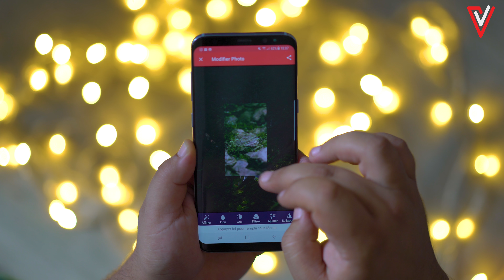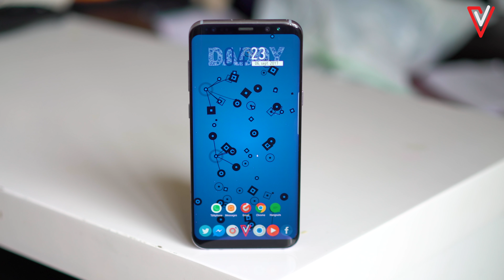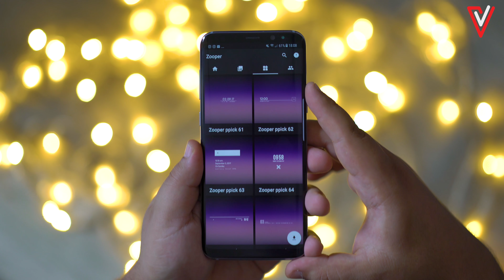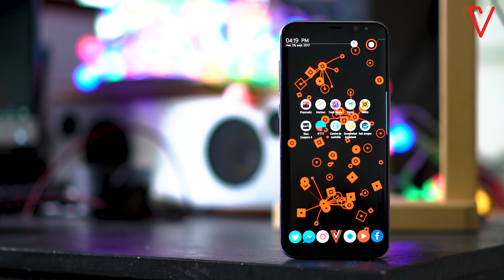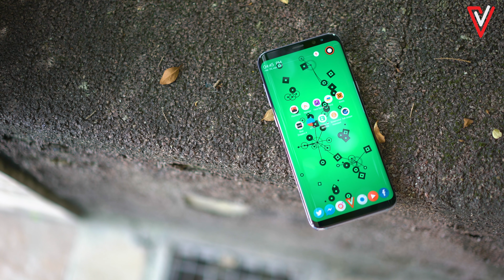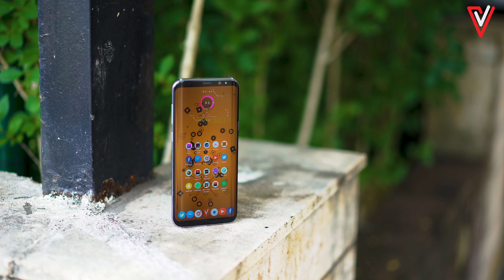UN TOP 10 DES APPLICATIONS QUI TOURNE MAL 09/17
Bonsoir a tous un nouveau top 10 d'application android ^^

Bienvenue sur la chaîne Daddy D-tech !
Vous y trouverez des vidéos qui traitent des derniers produits High-Tech, du gaming mais aussi de l'actualité en générale sur les nouvelles technologies !
Le tout sera relevé avec un peu d’humour ( ͡° ͜ʖ ͡°)
En souhaitant que mon travail vous plaira !
N’hésitez pas à me laisser vos impressions

t’as fini de tout lire ?
Alors partage la vidéo ( ͡° ͜ʖ ͡° )